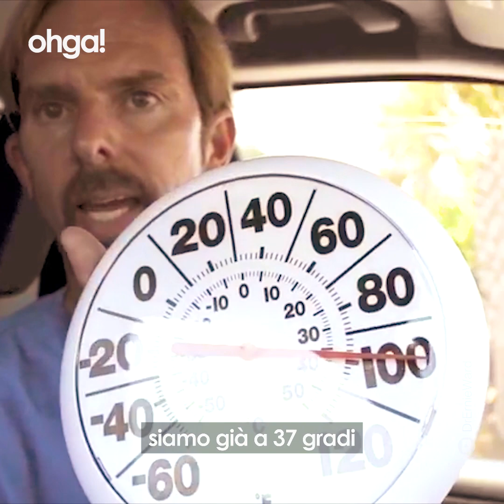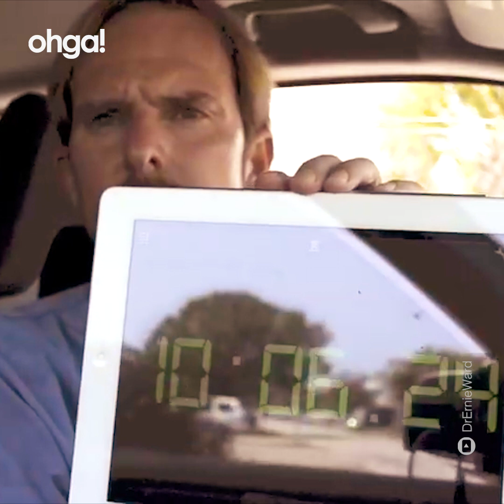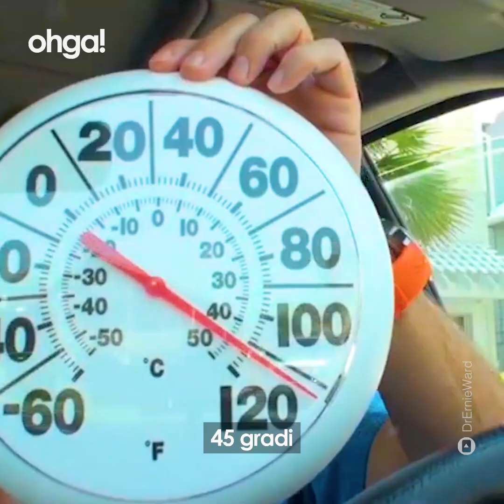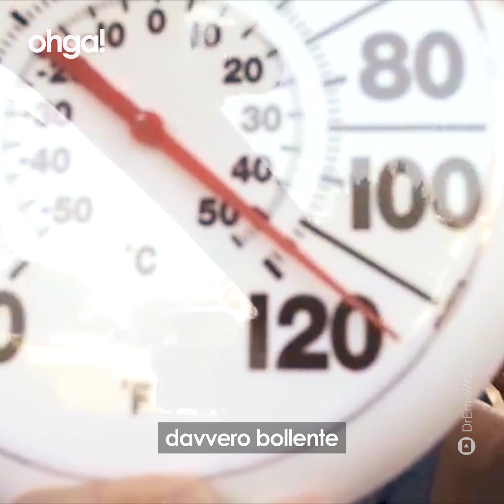Ecco cosa succede quando lasci il cane chiuso in auto d'estate sotto il sole bollente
Il dottor Ernie Ward, veterinario americano, ha voluto provare sulla sua pelle cosa si prova a rimanere chiusi in auto in una giornata d'estate. Armato di timer e termometro è rimasto mezz'ora nella macchina, riportando l'aumento incredibile della temperatura. Con una temperatura esterna di 35 gradi la macchina ha raggiunto rapidamente la temperatura di 46 gradi, nonostante i finestrini leggermente abbassati. "Un cane lasciato in una macchina chiusa durante una giornata calda rischia gravi danni cerebrali o addirittura la morte in soli 15 minuti", scrive il PETA, invitando tutti ad essere maggiormente responsabili verso i nostri amici a quattro zampe.